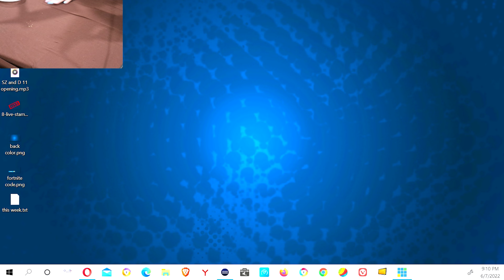CHICK-FIL-A VS PDQ!!! | Food 4 Thoughts - Episode 7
Hello everyone and welcome to the Food 4 Thoughts Podcast! This week we cover our favorite meals!!!

Fortnite Creator Program
Code: SPACEZAMBONIE

Code: spacezambonie15